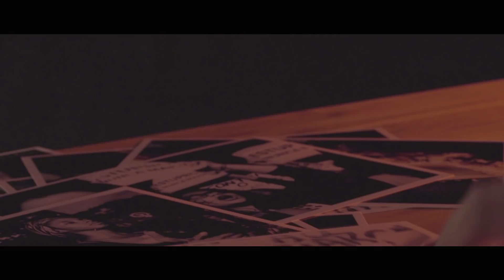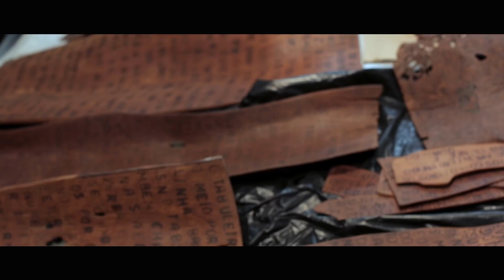ATRAVES\\ 2017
Nosso ano de 2017 em 120 segundos.

Em 2017, o ATRAVES\\ recebeu 235 pessoas que corajosamente expuseram seu processo criativo. Você pode ver tudo isso, com todos os detalhes, em nosso site.

Olhar para o processo criativo inspira as pessoas.